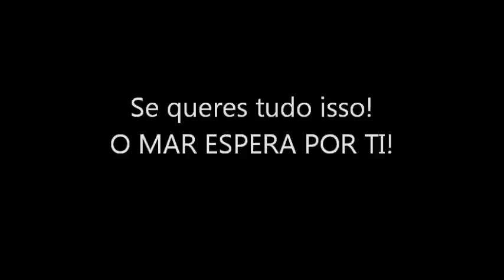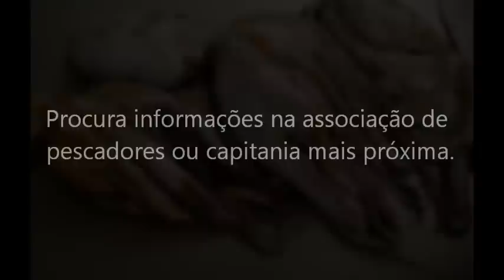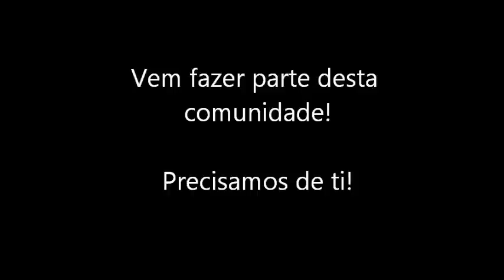Não tens emprego? Vem para o Mar!.wmv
Não tens emprego? Vem para o Mar!